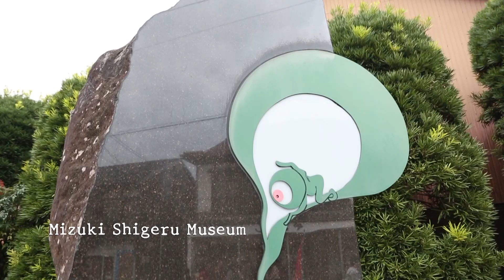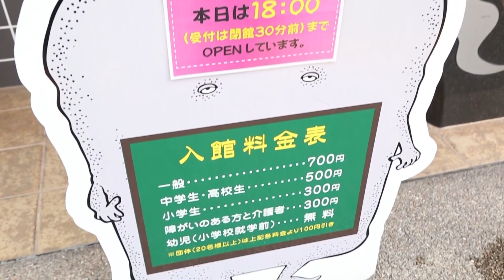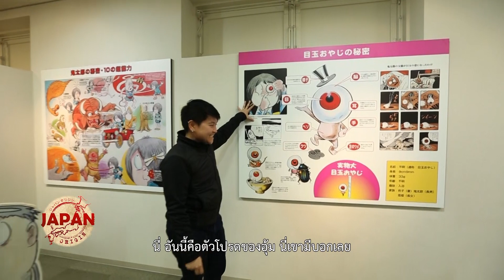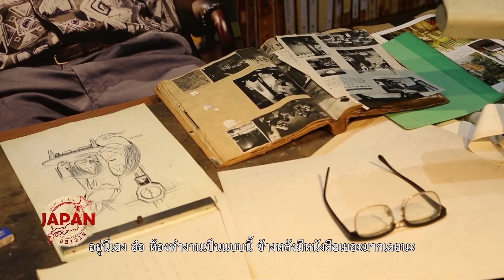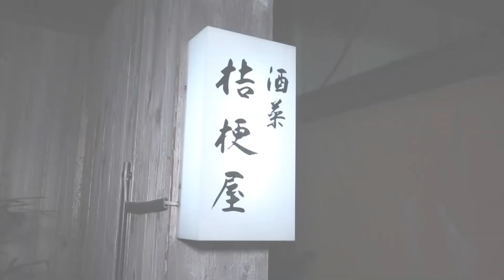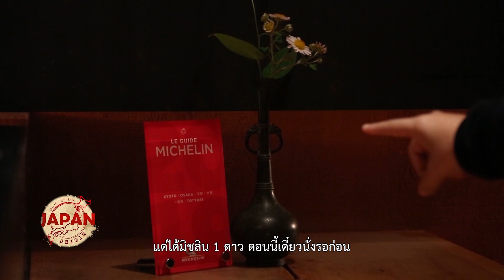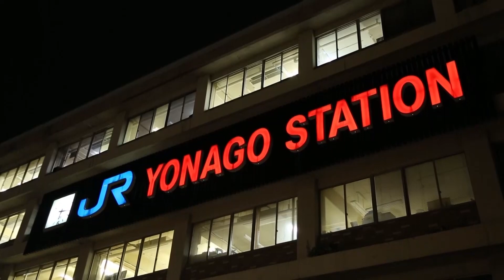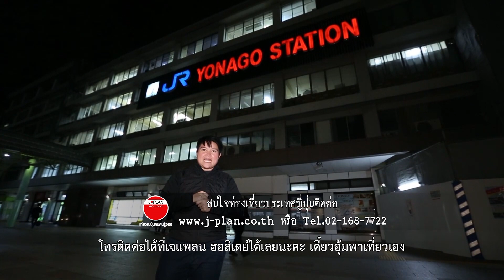JAPAN ORIGIN : EP45 -4/4 | Tottori (Part 4)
เทปรายการ Japan Origin
ของวันเสาร์ ที่ 15 เดือนธันวาคม 2018
ออกอากาศทุกเย็นวันเสาร์ช่อง 14 MCOT Family 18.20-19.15 น.